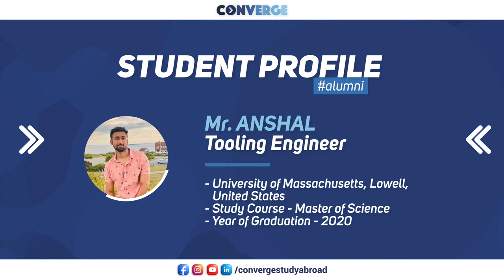Life at University of Massachusetts Lowell | Study in USA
Hear from Anshal graduate of the University of Massachusetts, Lowell, US talking about his experience abroad!

From exposure to diverse cultures and experiences, learning new languages, and making
lifelong friends, overseas education provides students with limitless prospects beyond just
academics and careers.

Map your global transformational journey with insights and crucial firsthand information
from students currently living and working abroad. Hear from these trailblazers about:
- Academics
- Financing studies
- Career Opportunities
- Advice from the Alumnus

To access more such utilitarian resources on the study abroad experience, and to get started on your longstanding dream to pursue your higher education abroad,